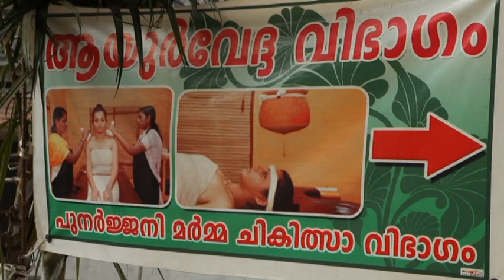പുനർജ്ജനി ആയുർവേദ മർമ്മ ചികിത്സയെ കുറിച് വിവരണം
പുനർജ്ജനി ആയുർവേദ മർമ്മ ചികിത്സാ കഴിഞ്ഞവരുടെ അനുഭവങ്ങൾ പങ്കുവെക്കുന്നു  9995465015